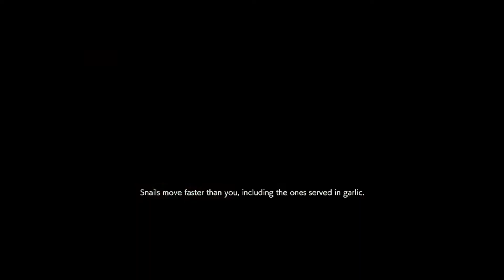SuperThiccTrap Daniel 2